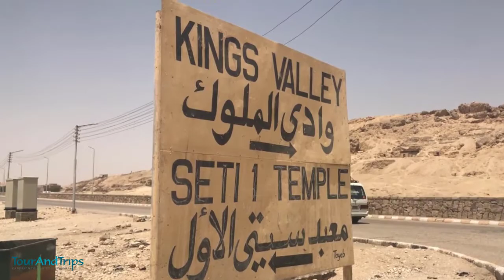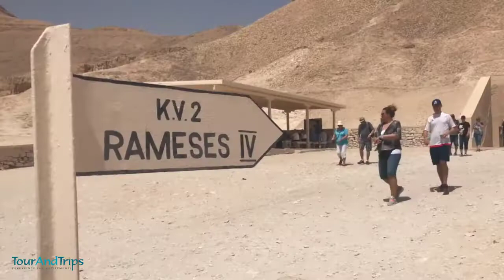15 Best Places to Visit in Egypt 4K HD Travel Exposure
In this video you will get complete exposure on Top tourist attractions in Egypt. The places are as following:

1- Pyramids of Giza
2- Valley Of Kings, Luxor
3- Hurghada
4- Alexandria
5- Aswan
6- Islamic Cairo
7- Citadel Of Saladin
8- Abu Simbel
9- Saqqara
10- Egyptian Museum
11- White Desert, Egypt
12- Abydos Temple
13- Siwa Oasis
14- Sharm el-Sheikh
15- Karnak Temple